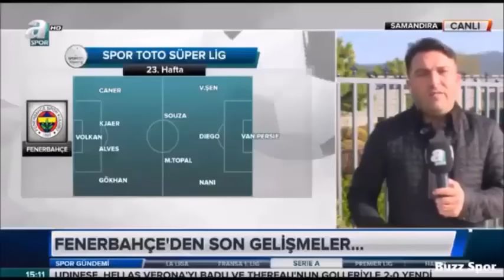canlı yayında en komik 10 dil sürçmesi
1.Canlı yayında muhabirin zor anları
2.Canlı yayında 'Göt Korkusu'
3.Adnan Sikişenses
4.amina
5.Deodorant sikerler
6.deplasman yarragi
7.Spikerin ''Barcelona'' Eziyeti
8.Canlı yayında dili öyle bir sürçtü ki...
9.rafet el roman "piç" dil surçmesi
10.Dil Sürtüşmesi - Bakire Değilim